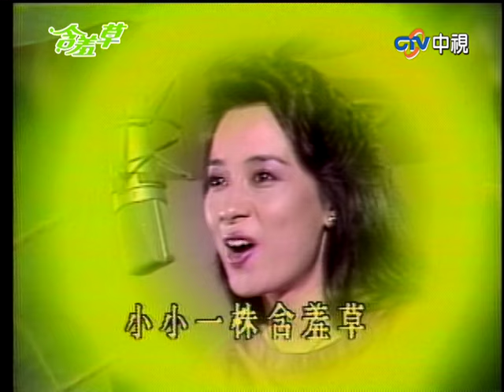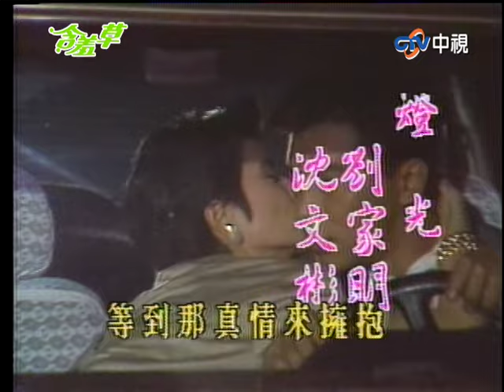家慧與坤鍾的「情感交織」 明秀家的「麵店衝突」永昌的出現！【含羞草 完整版】EP04 劉瑞琪 張佩華 周紹棟 李烈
家慧與坤鍾的「情感交織」　明秀家的「麵店衝突」永昌即時出現！【含羞草 完整版】EP04 劉瑞琪 張佩華 周紹棟 李烈

02:17 家慧想當爾剛女朋友
04:30 家慧搭上爾剛的車
10:05 陳坤鍾跟家慧道歉
15:10 爾剛去接紀璇
18:00 紀璇的總經理忙者接電話
21:55 爾剛和紀璇回台北
27:00 紀璇到了三愛醫院看朋友
33:10 明秀教學生怎麼擊退色狼 萬家喜來觀摩
39:22 流氓吃東西不付錢
47:09 家慧打電話到爾剛公司